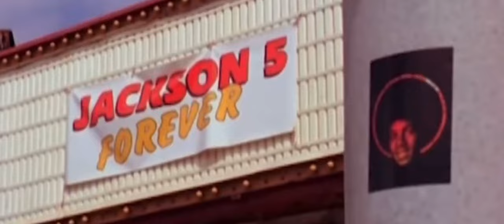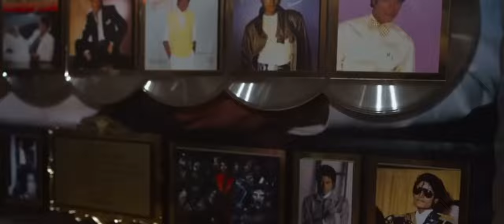MICHAEL (2024) - Official Trailer - Michael Jackson Biopic Fanmade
Fanmade Michael Jackson Biopic Trailer 2024

*!!!NOT REAL!!!*

Full video and audio made by: Me

                      ⚠️ ATTENTION ⚠️

*** PLEASE DON’T STEAL MY CONTENT ***

MUSIC IN THIS VIDEO IS OWNED BY MICHAEL JACKSON, SONY MUSIC, EPIC RECORDS AND THE MICHAEL JACKSON ESTATE. I DON’T OWN THE RIGHTS TO THIS MUSIC.